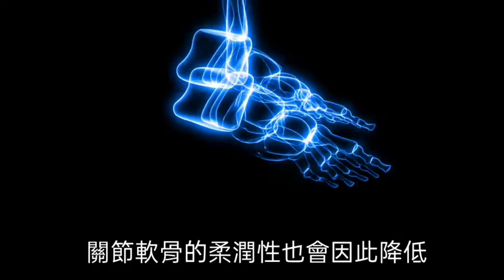醫美專科醫師告訴你｜膠原蛋白對於人體到底有多重要?｜膠原蛋白功效?!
【MoodPlus慕普拉斯】
膠原蛋白含量會因為年齡上升而逐漸減少，
年齡越大流失的情況會越加劇烈，
抗皺、緊緻、令皮膚年輕，膠原蛋白的獨特結構，具有美容功效。
當皮膚含有足夠的膠原蛋白，能強化真皮層的網狀纖維，
令皮膚維持彈性同時修補以及支撐坍陷的組織
提供抗皺淡化細紋的功效。膠原蛋白亦有助於皮膚的緊緻，
它也是我們身體修復一個不可或缺的材料。